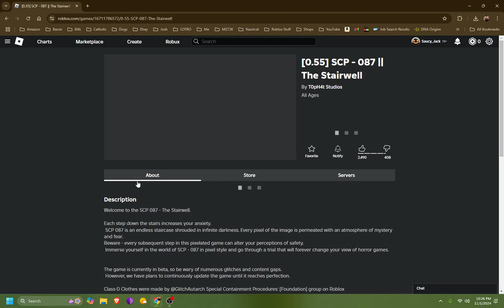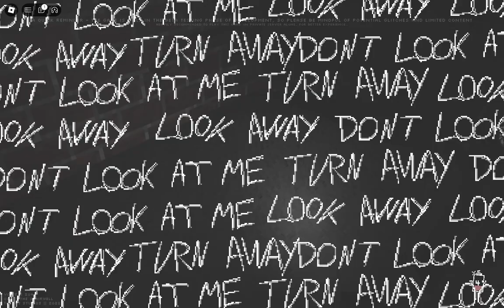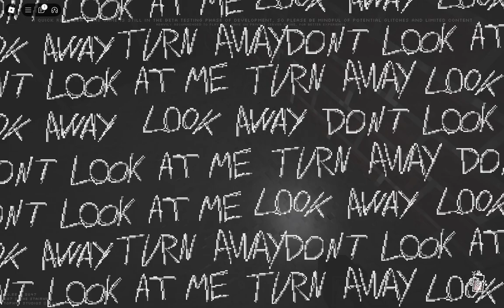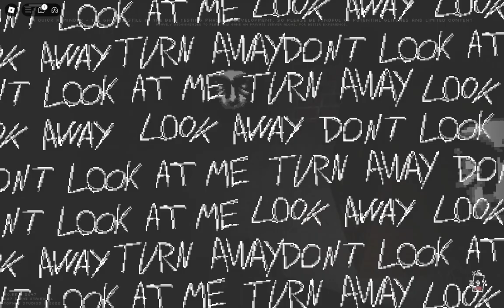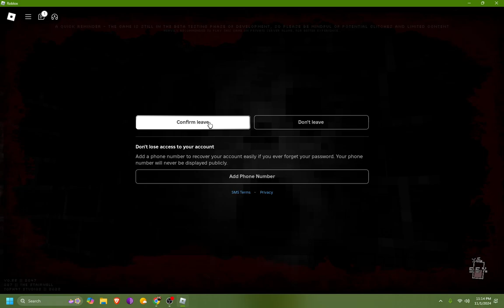Autumn Night Video pt 32 Roblox Livestream A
on me son's livestream